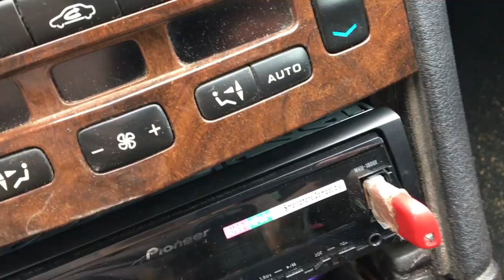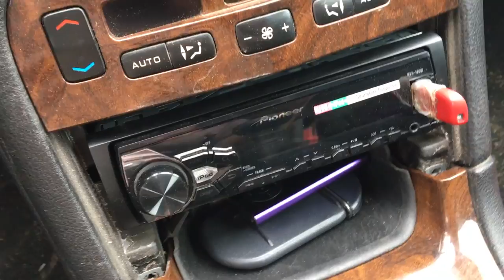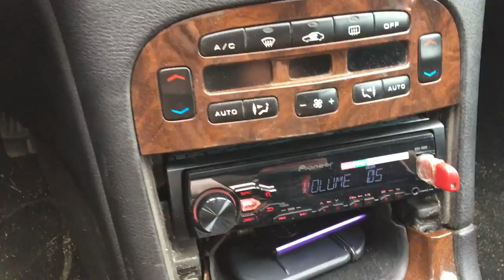Peugeot 607 - changement d'autoradio ( vidéo inédite )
J'ai longtemps chercher pour mon pb d autoradio !
après avoir acheter la CASSETTE vers Jack , et je pensais être tranquille mais elle déconne a fond alors qu'elle est NEUVE !

j'ai fini par prendre la décision de changer le poste du Peugeot 607 !

J'ai trouver quelques Forums qui en parlais mais aucune vidéo pour le montré et l expliquer j ai fait de mon mieux pour vous aider a changer le votre ...

Si vous avez des question n'hésitez pas en commentaire ;)

L'application Android ( GRATUITE )

Voir d 'autres vidéos ?